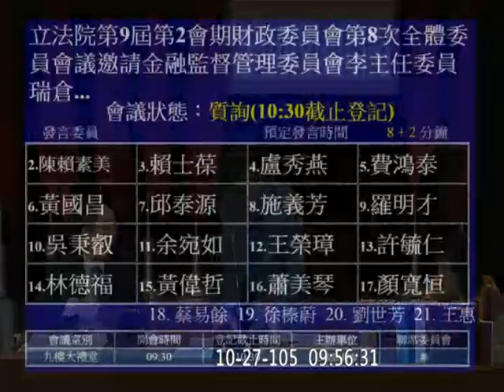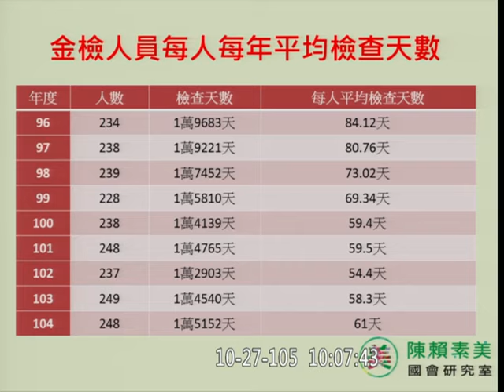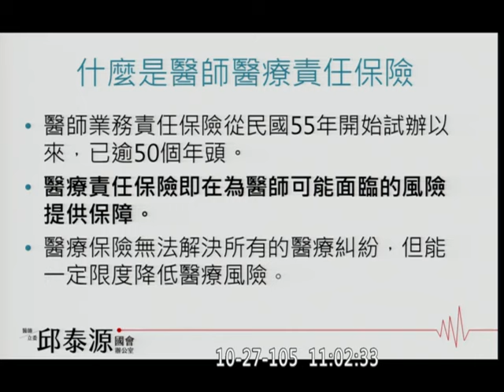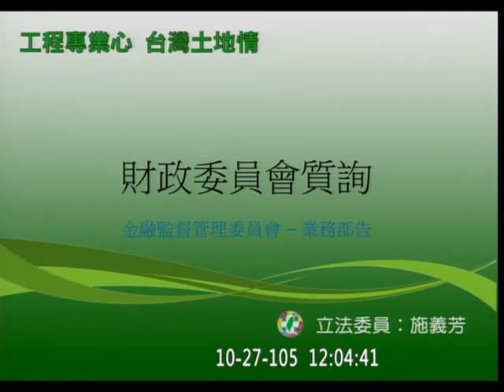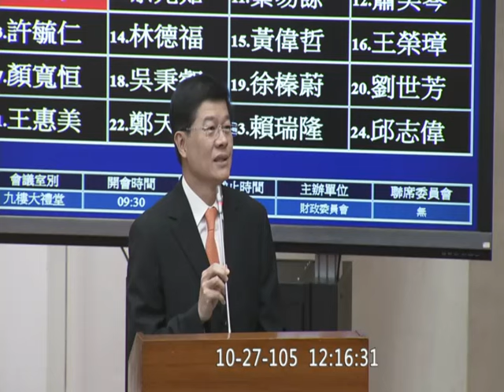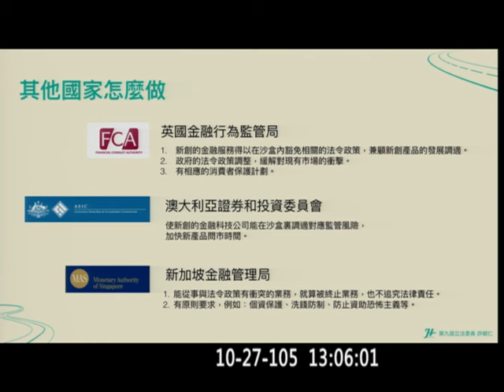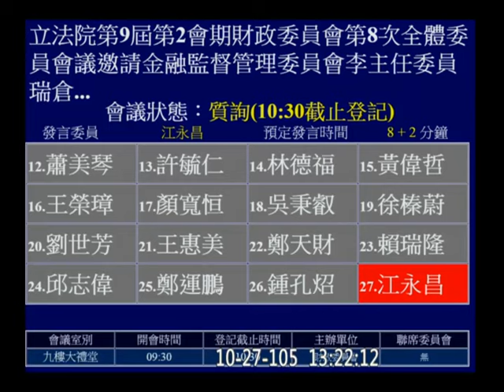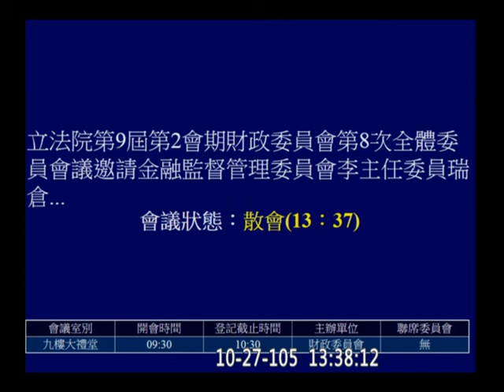20161027 財政委員會 【立法院演哪齣？】